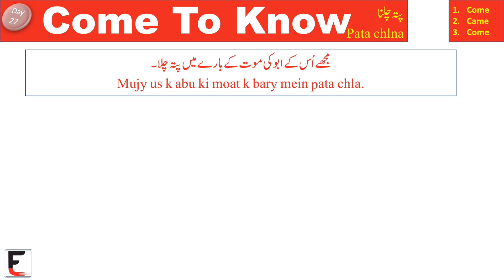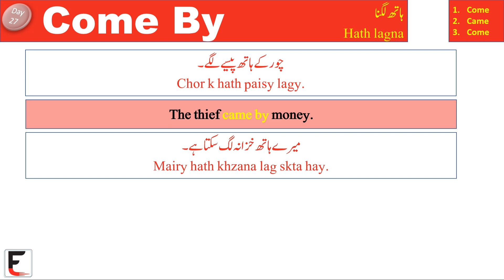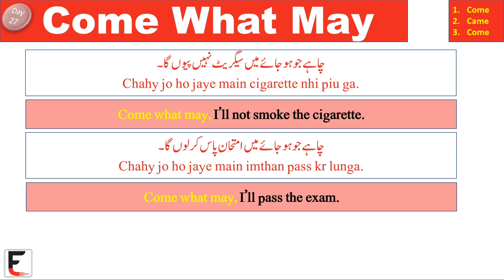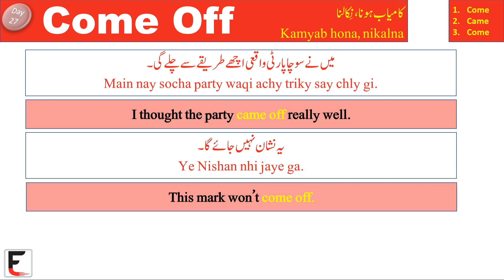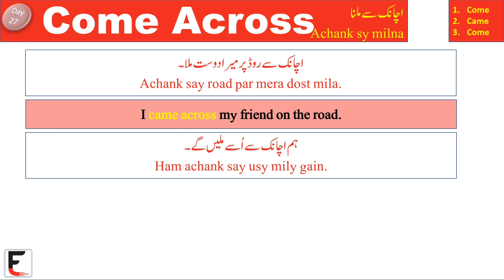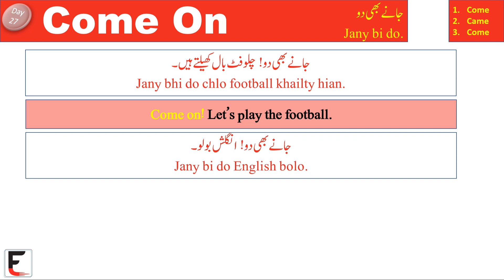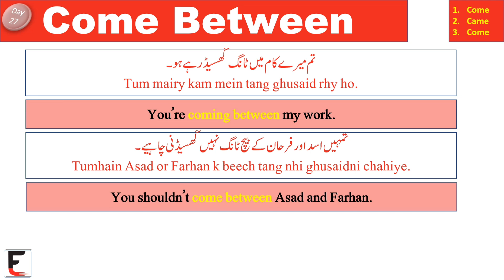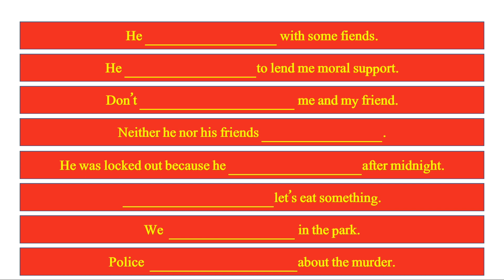Come Related Phrasal Verbs |Phrasal Verbs With The Word Of Come |Phrases In English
phrasal verbs with come |phrasal verbs in English grammar (@Englishr) |phrasal verbs in English speaking |phrasal verbs in daily conversation

You can show your love by liking this video.

🕒TIMESTUMPS🕒
0:00 Introduction
0:29 Come To Know
1:09 Come By
1:47 Come What May
2:32 Come Off
3:26 Come Across
4:08 Come Back
4:47 Come On
5:28 Come After
6:05 Come Between
6:55 Come Along